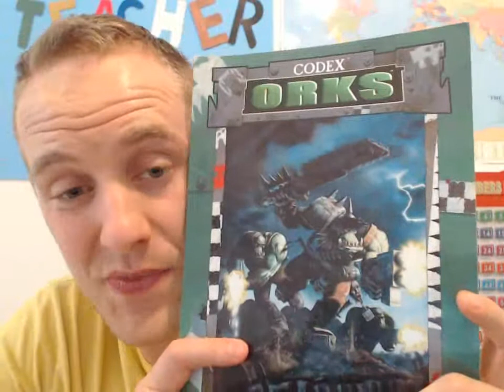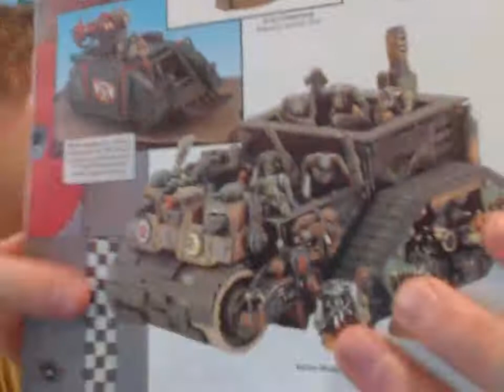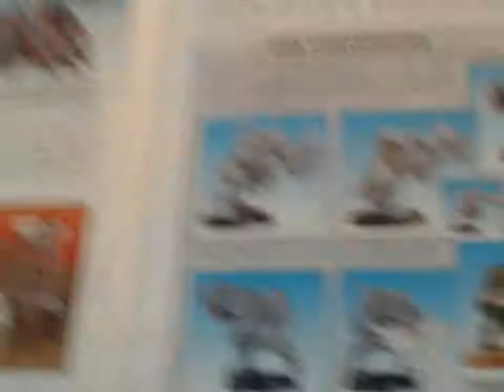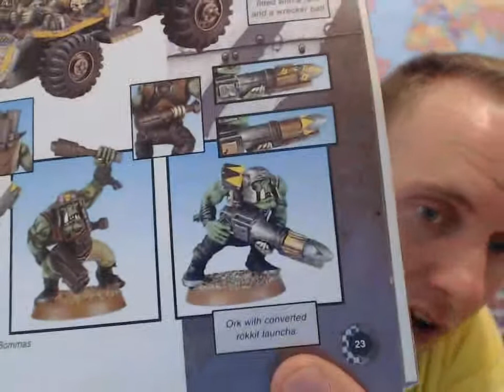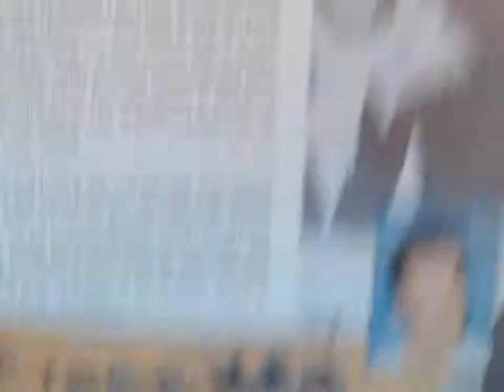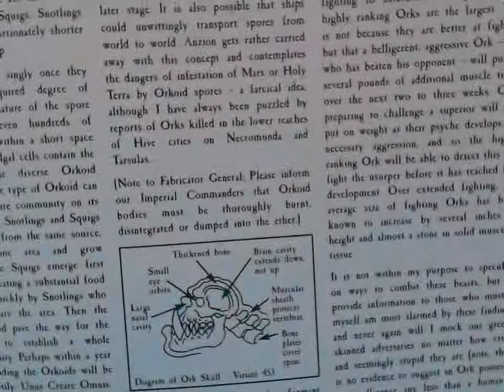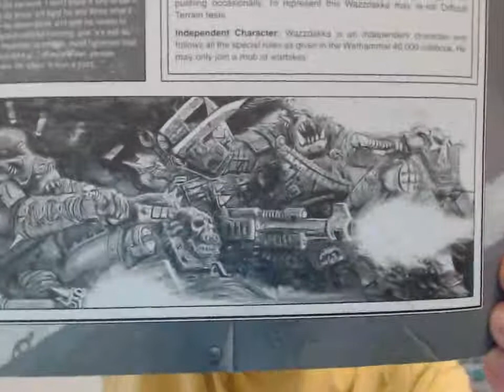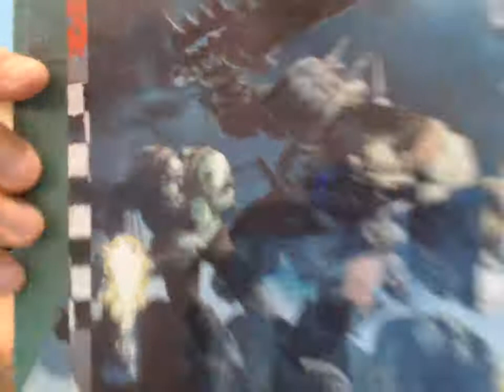Codex Orks 3rd edition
I found my first codex!